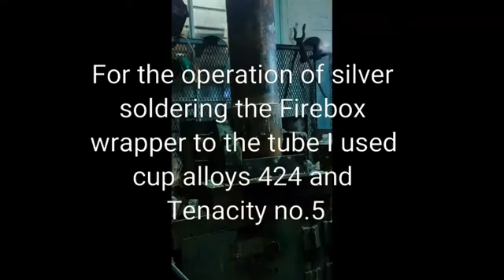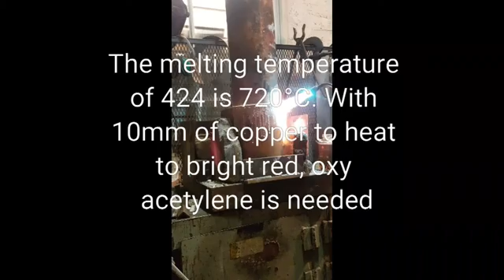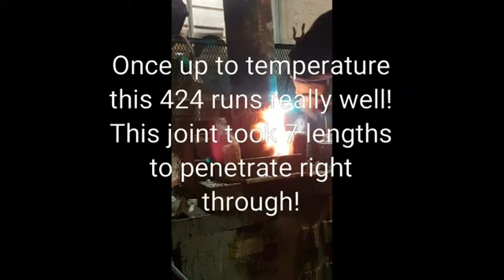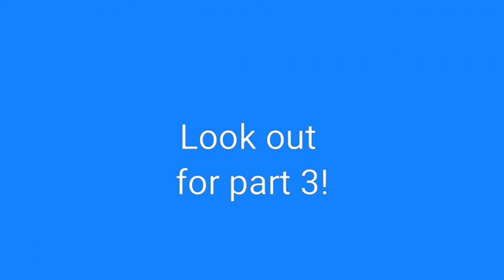3" Fowler Boiler construction and silver soldering - Part 2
Part 2 of my boiler making series. In this video I form the outer Fire box wrapper, rivet it to the barrel and finally silver solder it in place.